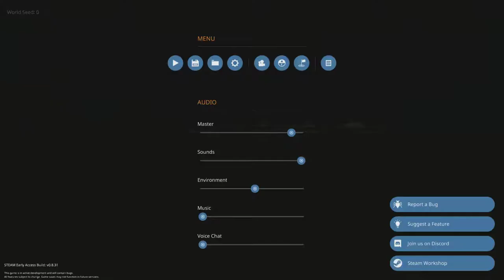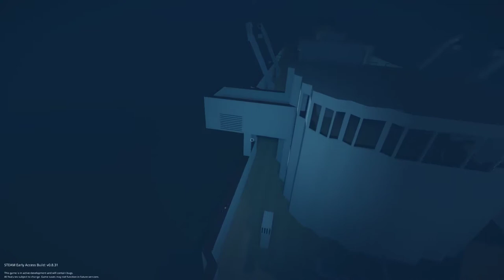Klepper: Loss on the Atlantic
Klepper was a transatlantic ocean liner built in 1946, planned to start in 1940, but was delayed because of WWII. She one day suffered many explosions, causing her to sink within 15 minutes! THIS IS 100% FICTIONAL!